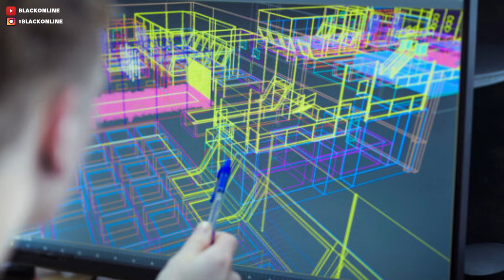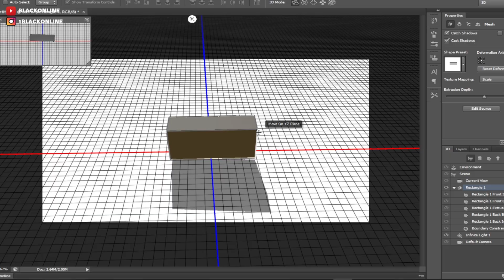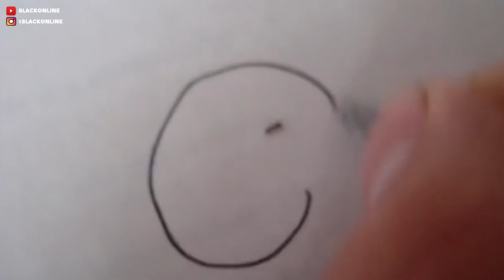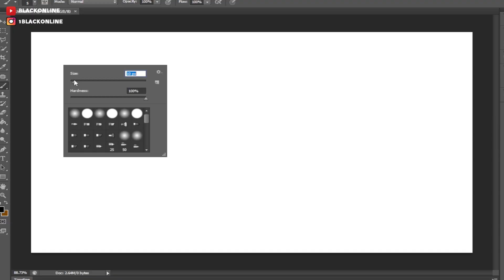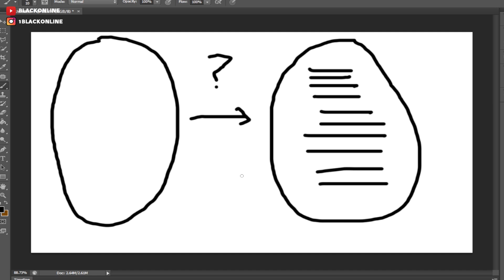نظريات مرعبة | حقيقة الغرفة اللتي يختفي فيها الناس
اليوم غادي نهدرو علا واحد النظرية قدها قداش لي غادي تخربقك ديال بصح
وعندها علاقة بشحال من قصة دكرتها فدوك جوج فيديوات لي لحت قبل ولي سميتها الباك روومز backrooms
هادشي كولو غادي تشوفو معايا اليوم فزير سمطة وياله نبداو

LOGICIEL DE MONTAGE:
 PHOTOSHOP CS6
 AUDACITY
WE ARE : 158,351